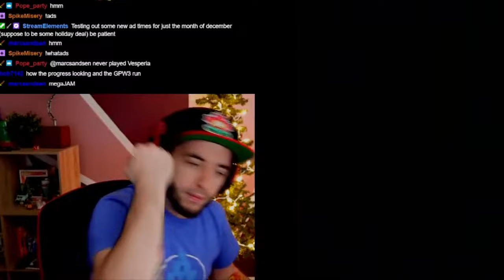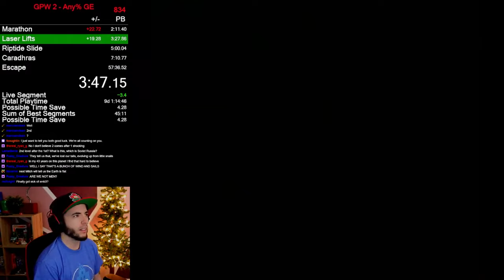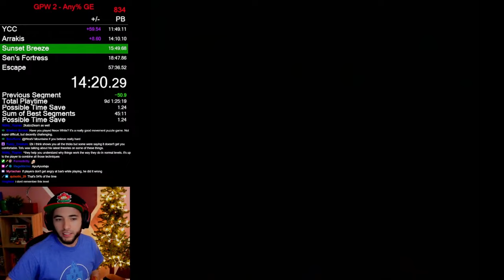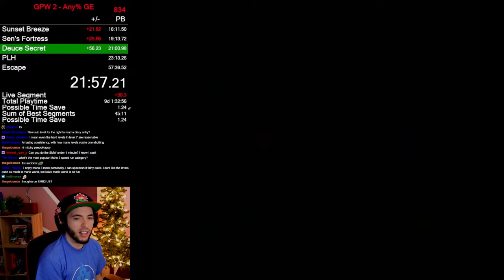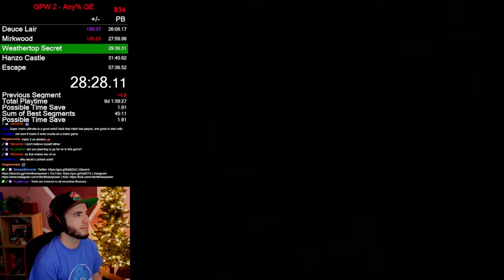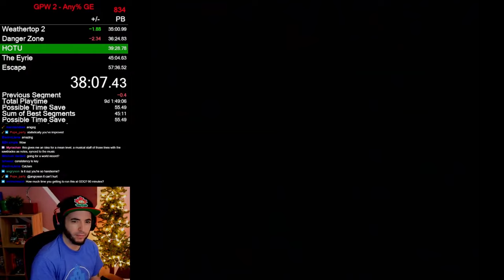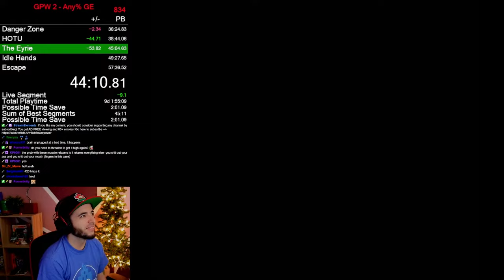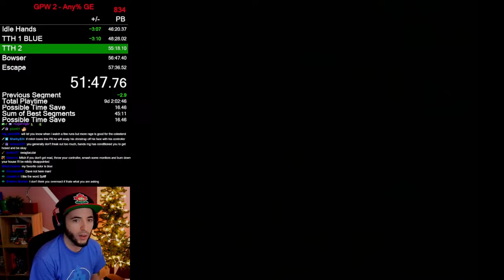I Beat My Record After 4 Years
My PB of GPW2 Good Ending, in 54:44, four years after I first ran the game.